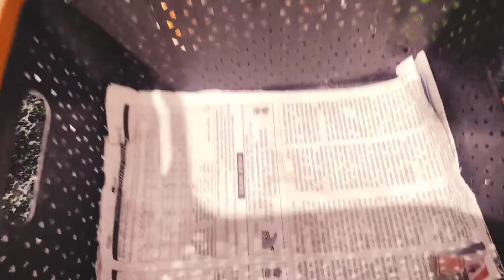Kitchen Cleaning#Kitchen Counter top Cleaning Routine in Tamil#Homemade easy cleaner